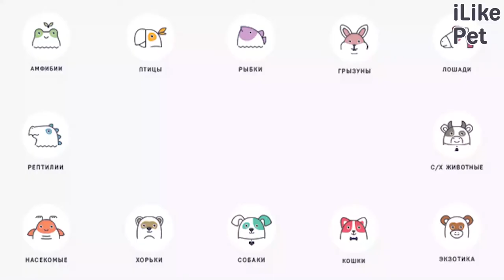4 популярных вопроса про косметику для кошек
Каких видов бывает косметика для кошек и как правильно ее использовать? Представляем ответы на самые популярные вопросы про косметику для кошек.